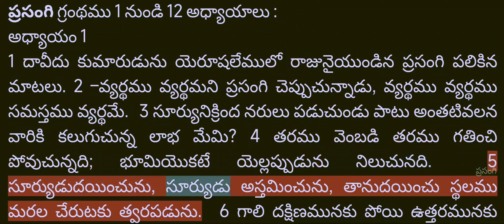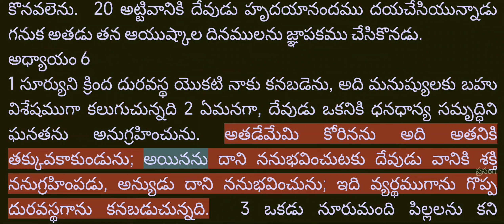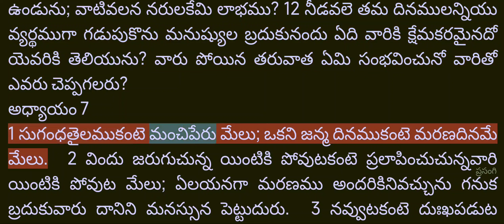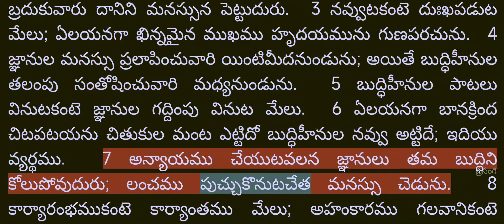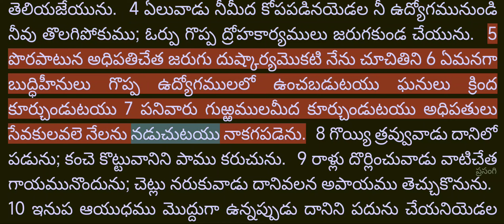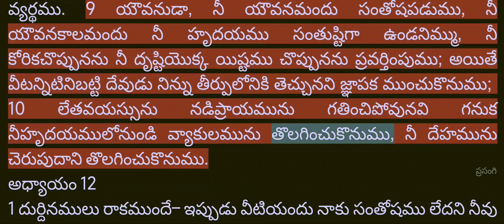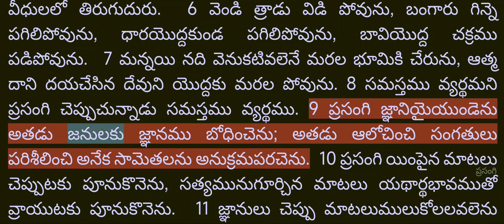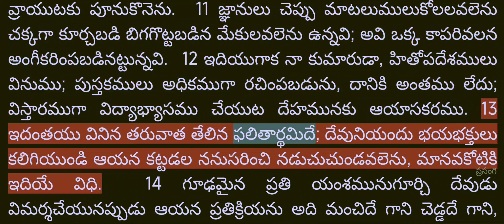Video Bible - Telugu - 21_ప్రసంగి (Ecclesiastes) Chapters 1 to 12 - Male voice - R1080T175